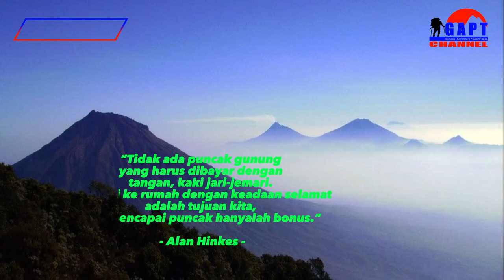Hobi Mendaki Gunung Ternyata Banyak Manfaat Sehatnya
Hobi mendaki gunung ternyata banyak manfaat sehatnya. Tidak hanya menenangkan hati dan menyegarkan pikiran, ternyata mendaki gunung mempunyai manfaat lainnya. Seperti dikutip dari Huffington Post, berikut manfaat mendaki gunung yang ternyata bisa membuat Anda lebih bahagia dan lebih sehat.

Team Kreatif :
Host : @rudyagustman
Thumbnail Models :

Audio :
- Jingle Punks - Atlanta
- Strong Bones - Track Tribe